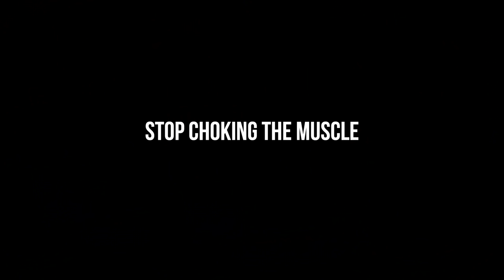Living Like The Ultimate Gym "BRO"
Today I'm embracing the stereotypes of the typical gym "bro"...from the start of my day to the end I follow some of the old school methods to bodybuilding!

Todays topics: living like the ultimate gym bro, full day of eating, workout, nutrition, diet, gym stereotyoes, anabolic, vlog